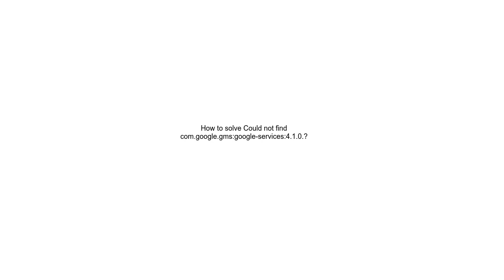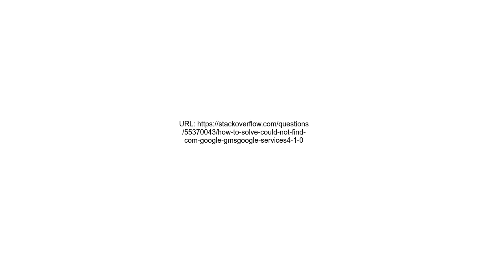How to solve Could not find com google gmsgoogle services4 1 0